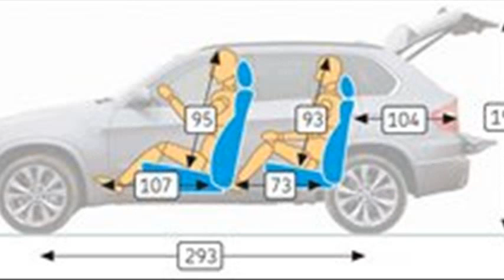bmw x5 xdrive30d m sport limited edition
bmw x5 xdrive35d m sport reviews